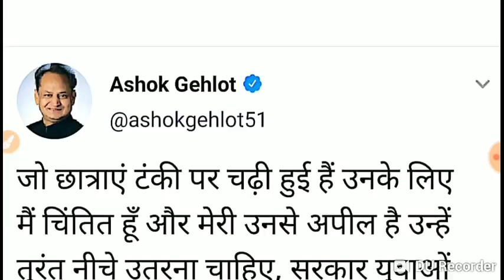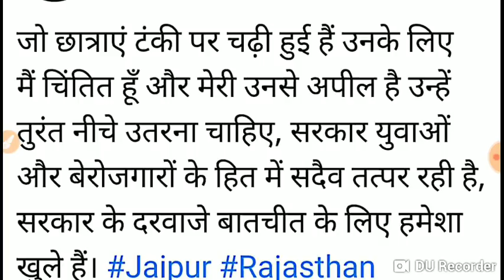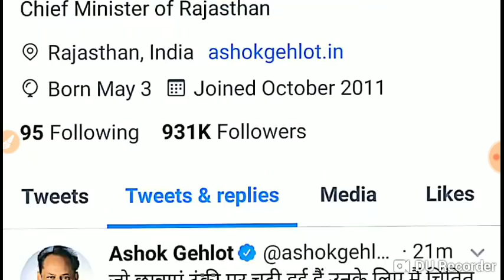Rpsc 1st grade 2018 big breaking news#1st grade 2018 exam date latest news#1st grade 2018